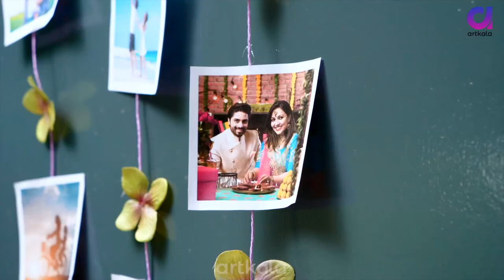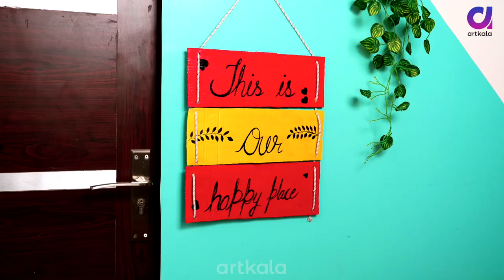7 Fantastic DIY Home Decor Ideas! Best Out of Waste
Hey Guys, Does your room seems boring to you? Don't worry, we've got it covered! Here are some crazy cool crafts and DIYs that will definitely leave you inspired. Just collect some easily available waste & Upgrade your home with these easy DIY Home Decor ideas.

Topic Covered
1. Egg Tray craft ideas
2. Bottle caps craft
3. Photo frame craft
4. Old bangles craft
5. Bamboo Basket craft
6. Metal bottle cap crafts
7. Emoji planter
8. Bottle lamp
9. Table Lamp craft
10. Can bottle hacks
11. Door hanging
12. Newspaper craft